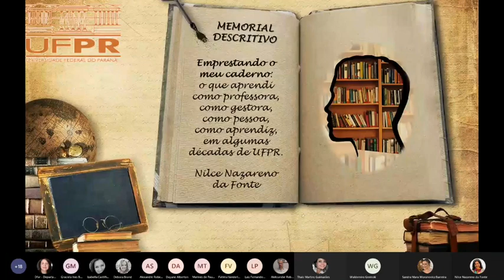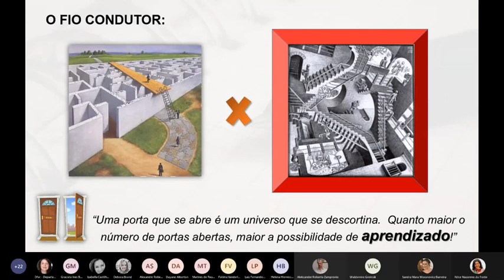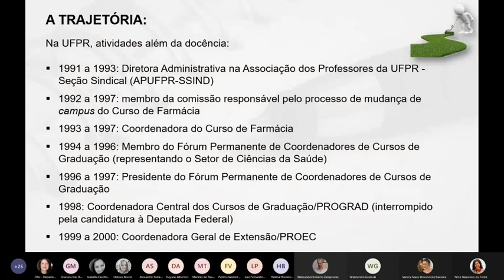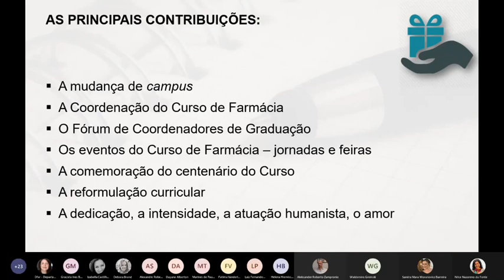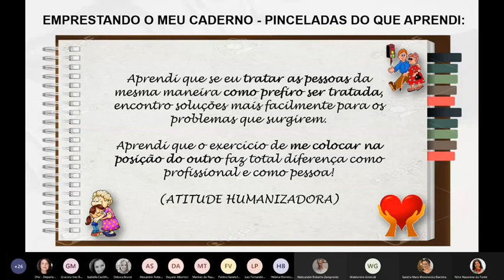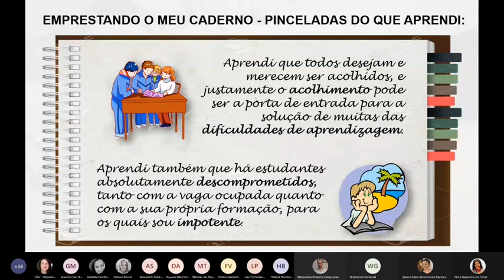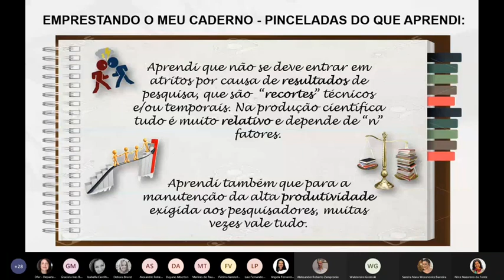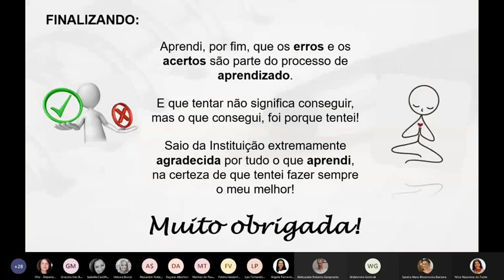Memorial Descritivo da profa Nilce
Apresentação do memorial descritivo da profa Nilce Nazareno da Fonte, intitulado “Emprestando o meu caderno: o que aprendi como professora, como gestora, como pessoa, como aprendiz em algumas décadas de UFPR”.
A defesa do memorial ocorreu em 14 de outubro de 2020, perante banca composta pelos professores Sandra Mara Woranowicz Barreira, Luiz Fernando Pereira, Maria de Fátima Vanderlei de Souza, Waldemiro Gremski, Aleksander Roberto Zampronio e Graciela Inês Bolzon de Muniz.